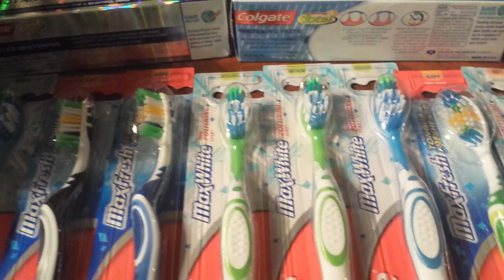Teamnosleep free plus MM Colgate $2.50 30 ct candy **DEAD**